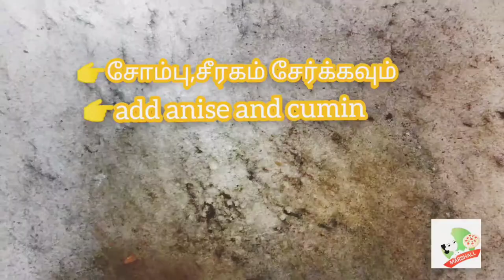சேனைக்கிழங்கு பிரியாணி😋😜 Elephant yam Biryani 🤤(tasty)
சேனைக்கிழங்கு பிரியாணி

tasty biryani recipe 🤤😜😋
elephant yam Biryani 🤤😜😋😜😋😜😋😜😋😜😋😜😋😜😋😜😋😜😋😜😋😜